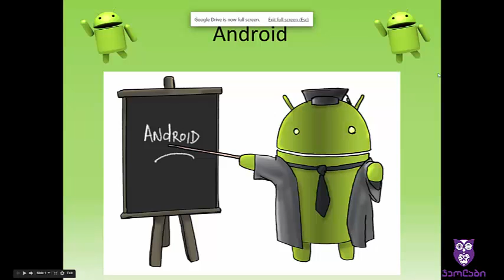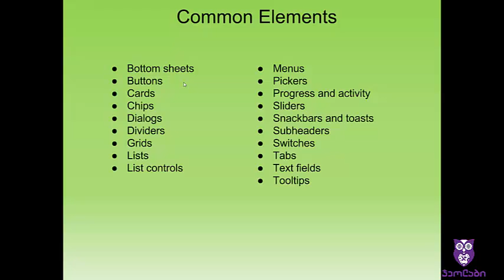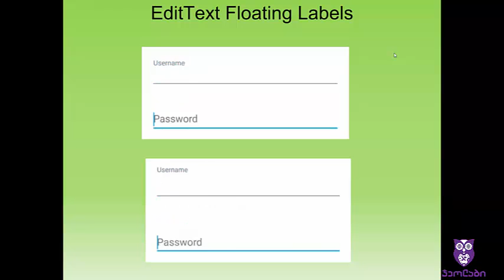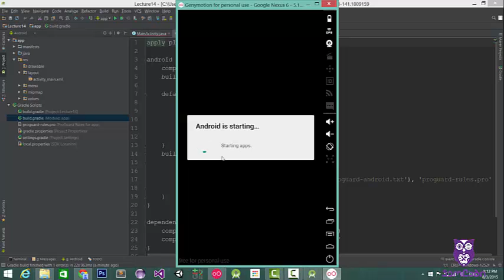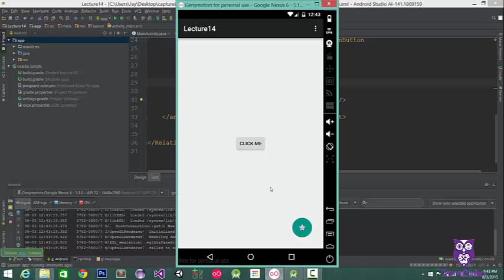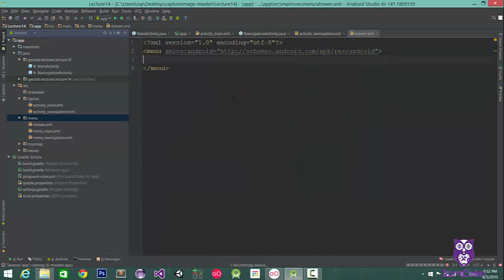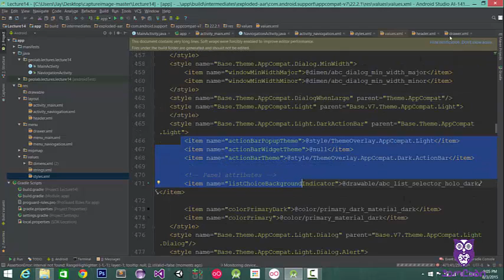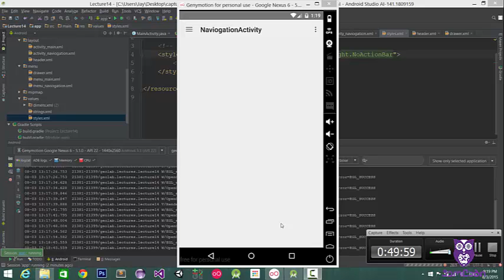Android Lecture-14-Material Design-vol1 ScreenCast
ლექტორი: გიორგი ვახტანგიშვილი